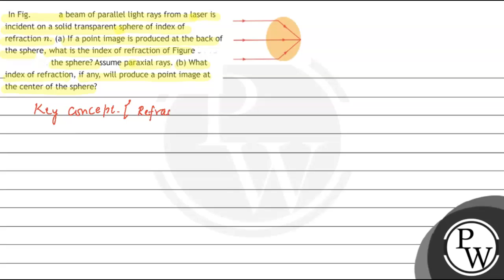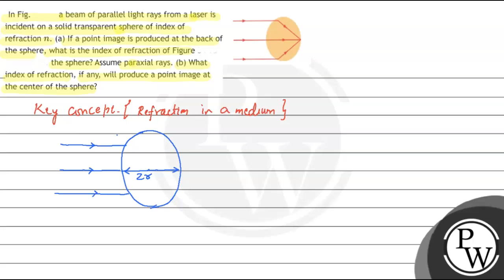In Fig. 34-73, a beam of parallel light rays from a laser is incident on a solid transparent sph...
In Fig. 34-73, a beam of parallel light rays from a laser is incident on a solid transparent sphere of index of refraction \( n \). (a) If a point image is produced at the back of the sphere, what is the index of refraction of Figure 34-73 Problem 15. the sphere? Assume paraxial rays. (b) What index of refraction, if any, will produce a point image at the center of the sphere?